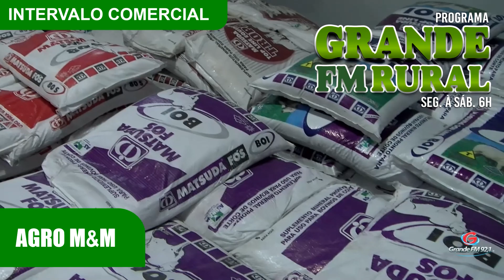Programa Grande FM Rural 23 03 23